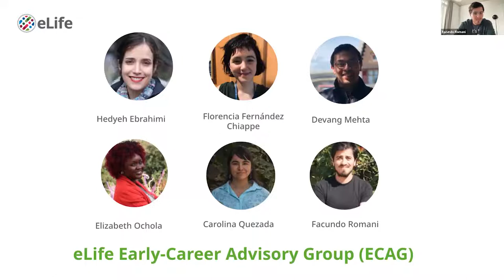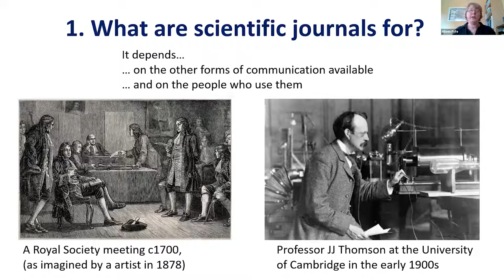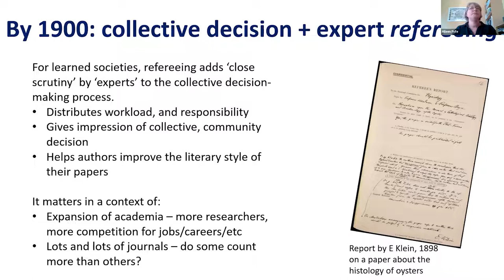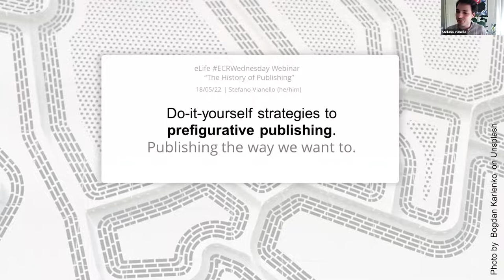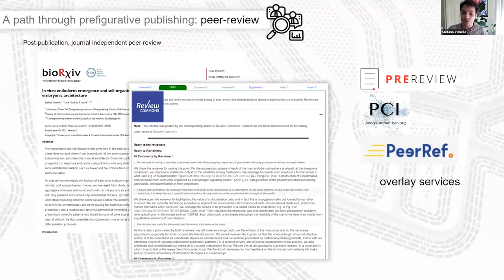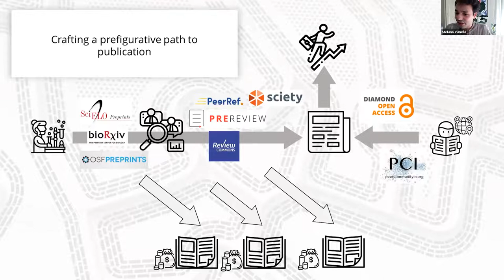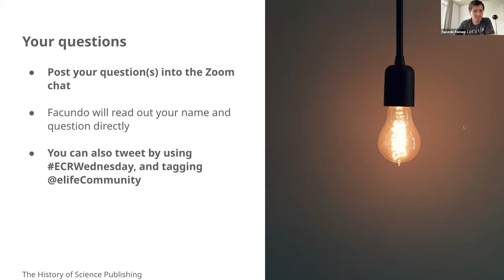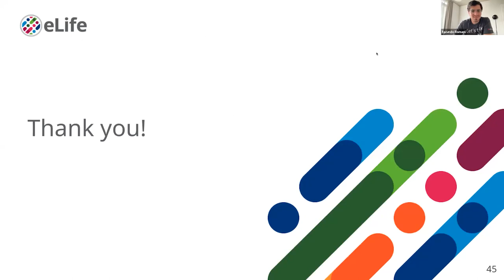ECRWednesday webinar: The history of science publishing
In this webinar the panellists discussed how journals have changed throughout history to give some context to this rich topic and how this affects the day-to-day lives of scientists.

Aileen Fyfe, of the University of St Andrews, spoke about how scientific journals have changed over the last 350 years, using the history of the Royal Society’s journals as an example. She then talked about the different roles journals have performed, with the aim of opening up discussion of how this might change in the future. Stefano Vianello, of the Yilan Marine Research Station, discussed his practice of pre-figurative publishing, and how early-career researchers can — with the tools available now — craft their way to publication in a way that is completely journal-independent (and is preprint-based). He also touched on remaining challenges and obstacles based on his experience of having to find a postdoc without any "real publications".

The session was chaired by Facundo Romani, ECAG member and Research Associate at the Department of Plant Sciences, University of Cambridge. Following the panellists’ presentations and discussion they answered questions and comments from the audience.